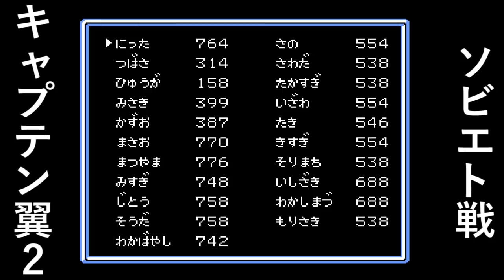キャプテン翼2 26話「ソビエト、スナイパーが守る」FC版 スーパーストライカー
「ニンテンドークラシックミニ　ファミリーコンピュータ 週刊少年ジャンプ創刊50周年記念バージョン」に収録されているファミリーコンピュータ版「キャプテン翼2 スーパーストライカー」のゲーム実況プレイ動画。

発売当時はテクモより発売。現在のコーエーテクモです。

原作漫画は高橋陽一先生。「キャプテン翼」は1981年から1988年まで週刊少年ジャンプにて連載されたほか、アニメは1983年から1986年に放映。その後も新作漫画やアニメが公開されています。